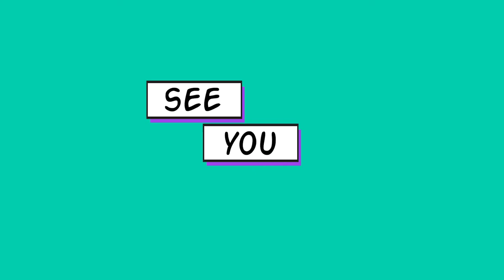Channel Trailer 2020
This video uses these sounds from freesound:
"Game background Music loop short" by yummie
"Menu Select" by pumodi
"Heartbeat, Regular, Single, 01-01, LOOP.wav" by InspectorJ

If you'd like to see what else I'm doing, follow me in other places

I acknowledge the traditional custodians of the land on which this video was made and I pay my respects to their Elders, past, present and emerging.